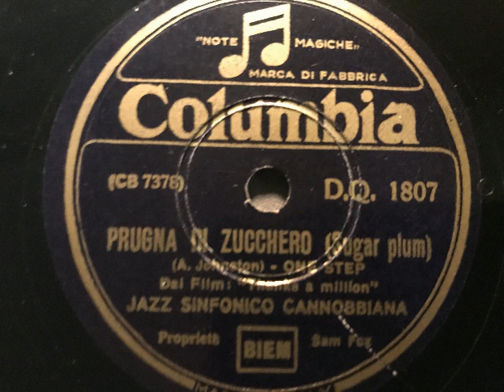Jazz Sinfonico Cannobbiana, Sugar plum (Prugna di zucchero), Foxtrot, Milano, 1936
Jazz Sinfonico Cannobbiana, Leitung: Stefano Ferruzzi. Sugar Plum (Prugna di zucchero), Foxtrot von Arthur Johnston aus dem US-Musikfilm: Thanks a million. In Italien 1936 auf Columbia veröffentlicht. Eine Schellackplatte aus dem Schallarchiv des Radiomuseum Hardthausen.